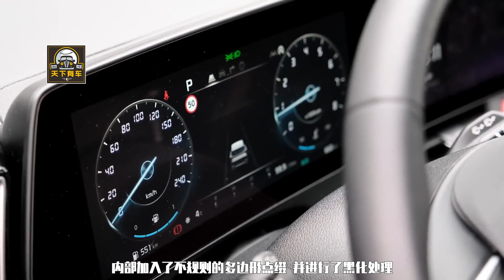【同級最舒適後座!】百萬SUV戰場大黑馬！Kia Sportage 真的零缺點嗎!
【同級最舒適後座！】 百萬SUV戰場大黑馬！ Kia Sportage真的零缺點嗎！